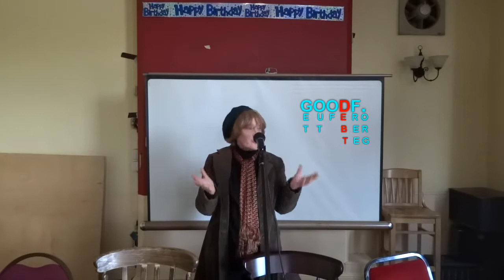CAROL WOODS CRIMINAL BRITAIN - SriLankerC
*** MIRRORED - SriLankerC *** CAROL WOODS - CRIMINAL BRITAIN : Carol is an EX-Social Services whistle-blower, who has been subjected to CORRUPT & INHUMAN treatment by the UK  police & government.